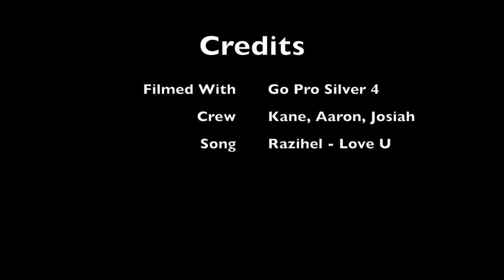Fly Fishing New Zealand, Ngongotaha Montage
A few Fish around at the moment we got stuck into some great fish sitting around the 2-4 pound mark! check it out!

Go Pro i Use

Camera i Use